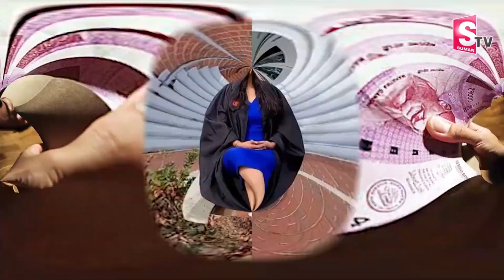Hyderabad Student Bags Job at Microsoft USA with Salary of Rs 2 Crore | SumanTV Money Management